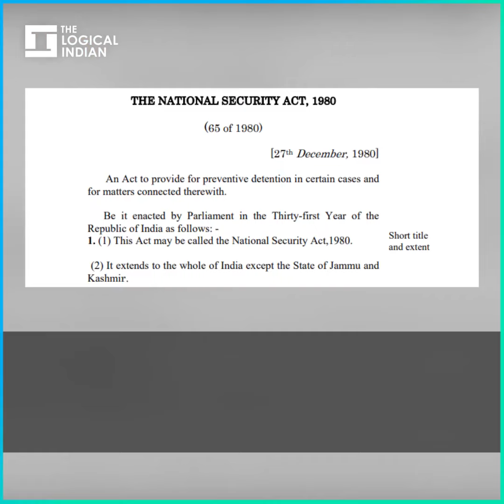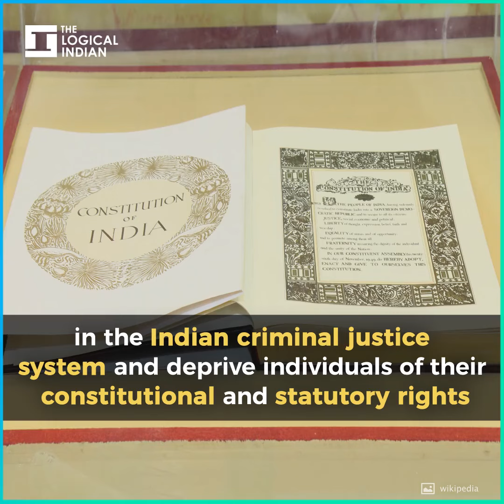What Is the National Security Act(NSA) And Why It Is Invoked Against Cow Slaughter?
The National Security Act (NSA) was invoked on February 5, 2019, against three persons accused of killing a cow near Kharkali village, Khandwa district in Madhya Pradesh. The incident took place just three days after the newly elected Congress government decided to set up 1,000 Gaushalas for stray cattle in the backdrop of the rising cow menace.